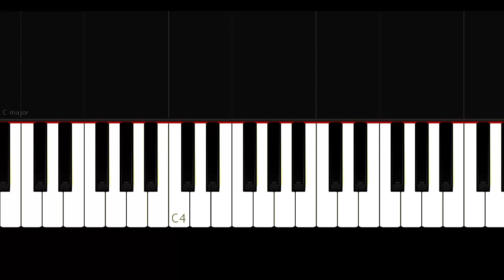Hercai Dizi Müziği - Yangın Yeri - Slow Easy - Piano Tutorial by VN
piano tutorial queen,
piano tutorial amazing grace,
piano tutorial avengers,
piano tutorial classical,
piano tutorial christmas songs easy